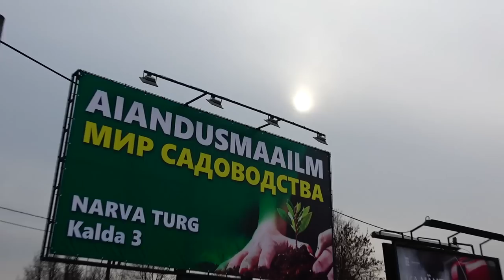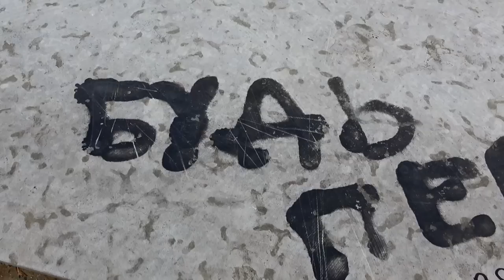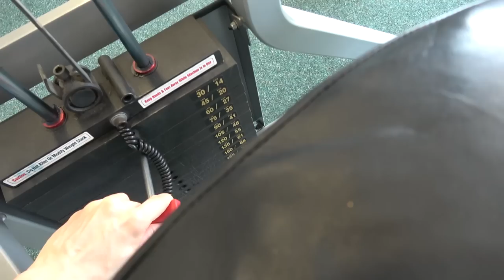Как Набрать Массу Дрищу! Тренировка и питание!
В этом видео вы узнаете какую еду лучше всего есть, чтобы набирать массу худому парню или девушке. Самая колорийная еда для набора массы. Также увидите уничтожение Викиных ног в зале по суперсету с сайта archomorris.com